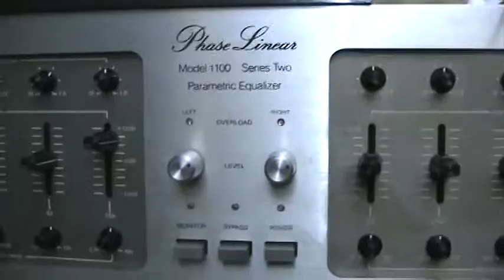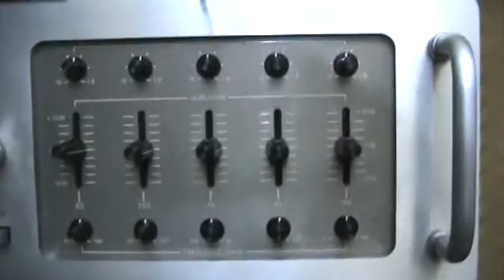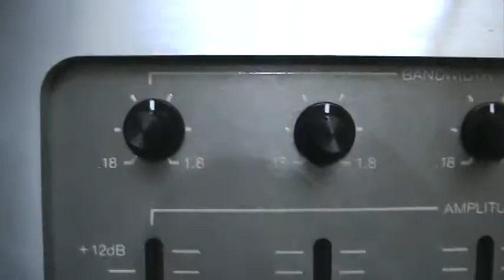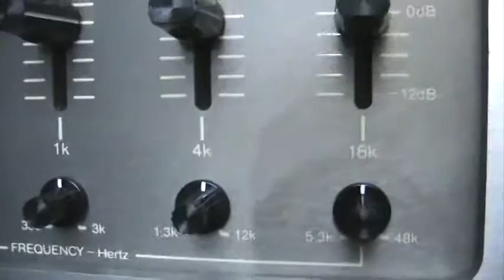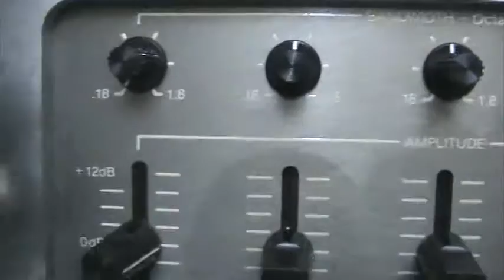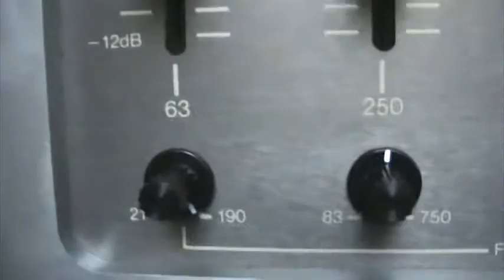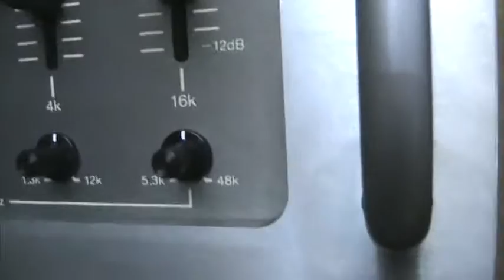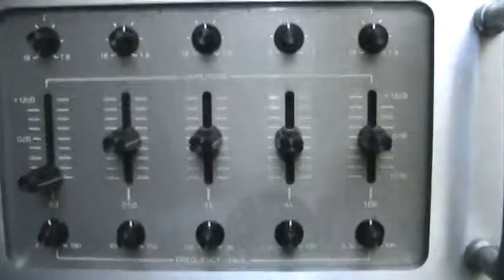Phase Linear 1100: Parametric EQ- Hammy Technoid Talks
This video is a basic run-thru of the controls on a Phase Linear Model 1100 Series 2. This device was produced back in 1979 and sold for a whopping $600. That translates into today's inflation price of around $2,100. Parametric EQs are considered to be fairly high end equalization devices. Everyone is familiar with the graphic EQ and its sliding controls. A parametric is an enhanced graphic EQ, in that it can alter the Q or the bandwidth of the slider's control and also the frequency on which the slider centers. This allows for much MUCH adjustment. Some sliders can even be tuned to duplicate frequencies so even more boost or cut (notch) can be applied. I hope you enjoy this video. Look for more descriptions and demos of vintage gear.